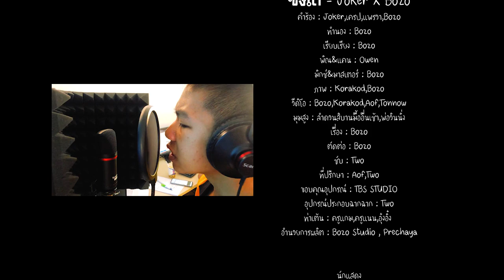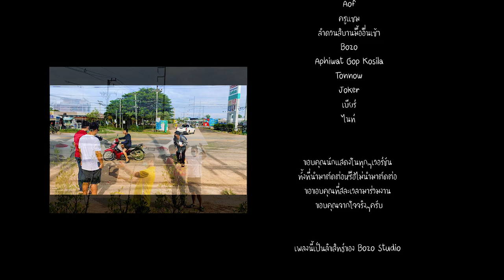ซังเด - Joker x Bozo (Official MV)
ซังเด - Joker X Bozo
คำร้อง : Joker,เครป,แพรวา,Bozo

แร็ป : Bozo
ทำนอง : Bozo

เรียบเรียง : Bozo
พิณ&แคน : Owen
มิกซ์&มาสเตอร์ : Bozo

ภาพ : Korakod,Bozo
วีดิโอ : Bozo,Korakod,Aof,Tonnow
มุมสูง : ลำดวนสิบานมื้ออื่นเซ้า,พ่อวินนิ่ง

เรื่อง : Bozo
ตัดต่อ : Bozo
ซับ : Two
ที่ปรึกษา : Aof,Two
ขอบคุณอุปกรณ์ : TBS STUDIO

อุปกรณ์ประกอบฉากฉาก : Two
ท่าเต้น : ครูแกม,ครูแนน,อุ๋งอิ๋ง
อำนวยการผลิต : Bozo Studio , Prechaya

ขอบคุณนักแสดงในทุกๆเวอร์ชัน
ทั้งที่นำมาตัดต่อหรือไม่นำมาตัดต่อ
ขอขอบคุณที่สละเวลามาร่วมงาน
ขอบคุณจากใจจริงๆครับ

เพลงนี้เป็นลิขสิทธ์ของ Bozo Studio

ติดต่อการแสดง
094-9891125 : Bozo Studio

ซังเด้
Key : G

ลืมแล้วบ้อ มื้อที่เฮานั้นยังฮักกัน มื้อที่เฮายังเคยมีความสัมพันธ์ เจ้าลืมแล้วบ้อ โอ้ โอย
แต่อ้ายนั้น มันยังบ่ลืมทุกคำสัญญา ยังเก็บไปคึดเก็บเอาไปฝันเรื่อยมา บ่เคยสิลืม ได้เลย

*หรือ... ที่เจ้าถิ่มอ้ายไป ย้อนหน้าตาอ้ายมันบ่ดีแม่นบ่

**โอ้ยน้อ อ้ายล่ะซังเด้ ซังเด้ เด้ นาง เฮ็ดให้สู่อย่างเจ้ายังป๋าถิ่มได้ แล่นไปหาผู้อื่น
โอ้ยน้อ อ้ายล่ะ ซังเด้ ซังคนหลายใจ ได้กินพิซซ่าลืมต้มปลาข่อใหญ่ ล่ะอุกใจคักหลาย โอ้ยอ้าย ซังเด

ลืมแล้วบ้อ เคยปั้นข้าวเหนียวจั้มปลาแดกทอดไข่ นั่งกินนำกันเจ้ายังว่ามันแซบหลาย เจ้าลืมแล้วบ้อ ฮักเฮา

คือจั่งเพิ่นว่า วาสนาเฮาบ่สมกัน เจ้าเป็นดอกฟ้าแต่อ้ายเป็นหมาว่าซั่น เว้าแล้วกะเหลือ โตนซาดจะของ

ซ้ำ ,*
Rap
อยากกินลาบงัวใส่ผักหอมเป
อยากย่างตลาดนัดบ่เคยสิขัดโตอ้ายกะพร้อมเด
จัดให้เจ้าสู่อย่างบอกเลยอีนางโตอ้ายนั่นพร้อมเปย์
มื้อได๋บ่มีเงินจ่ายให้ฟ้าวบอกไว้เพราะอ้ายมีพร้อมเพย์

แต่อ้ายซังเด ถืกเท จนเซ ย่างไปทางได๋กะหัวสักเก่เด่
กะย้อนว่าเจ้าหน้าฮักแท้เด้ เพียงแค่เจ้ายิ้ม อ้ายแทบละลาย อยากให้อภัยแต่ว่ามันโอ้ย

ซ้ำ ,*

ขอบคุณที่ติดตามครับ พบกันใหม่เพลงต่อไป